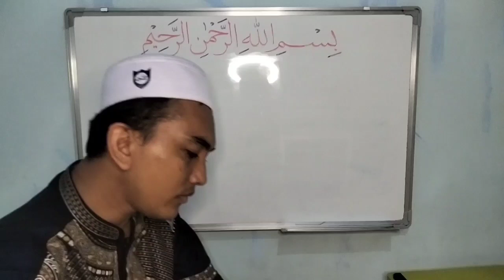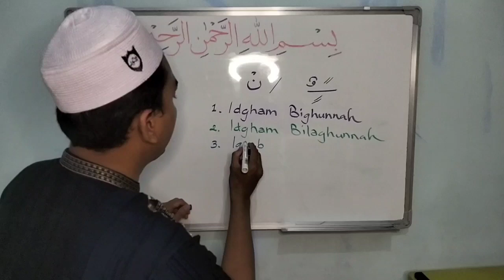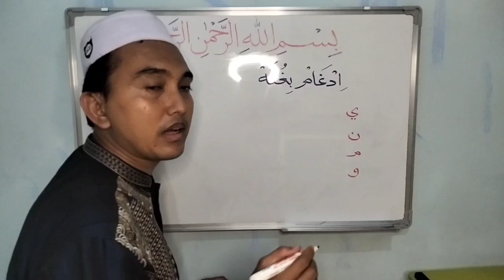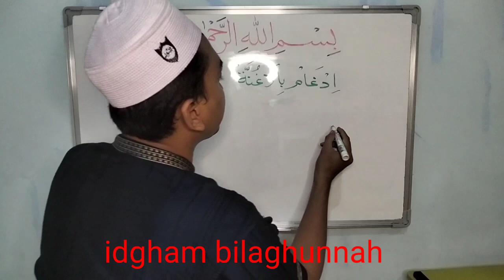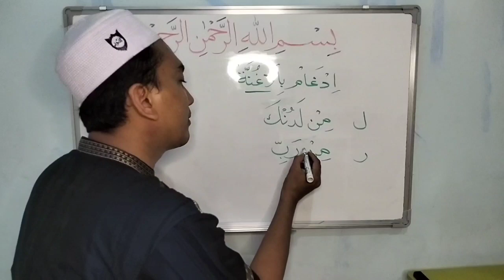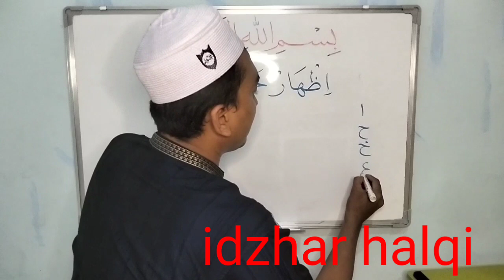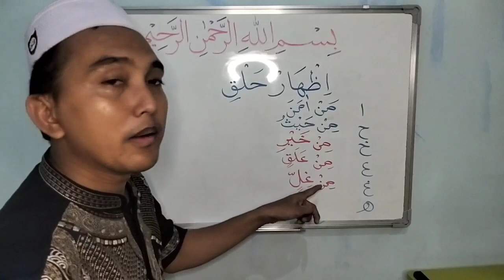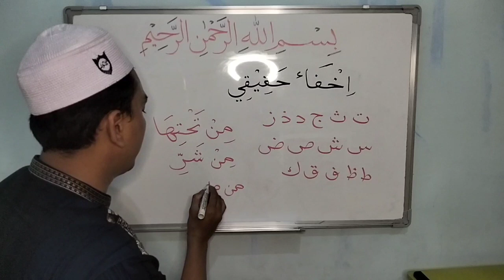Mari belajar Tajwid (hukum nun sukun dan tanwin)